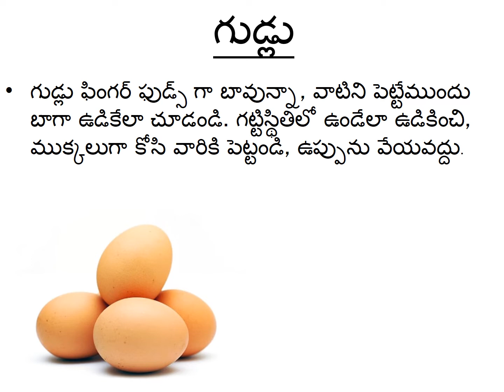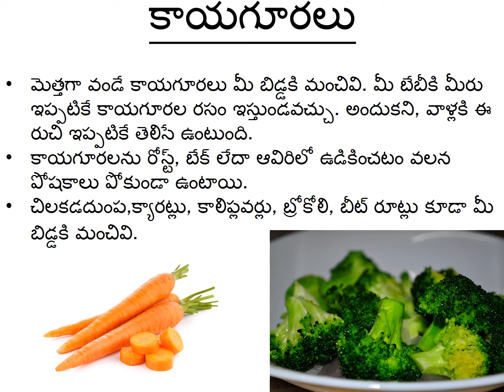Best Finger Foods For Babies In Telugu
In this video You can find what are best finger food which should be given to babies.
Iam on instagram as  _callmecashew... Do follow for more videos and awesome stuff.